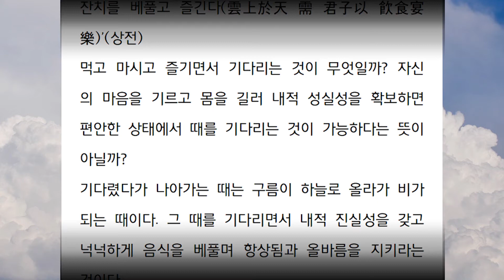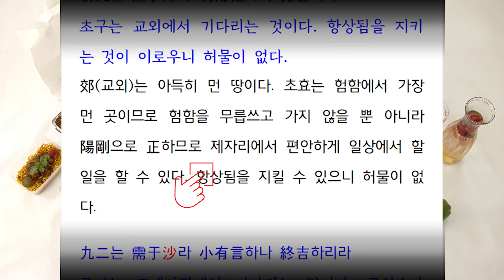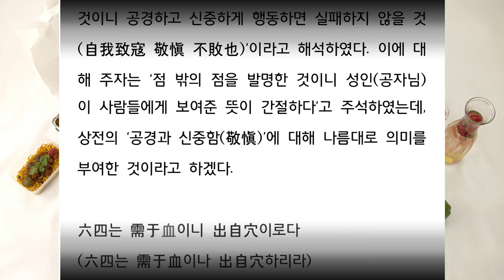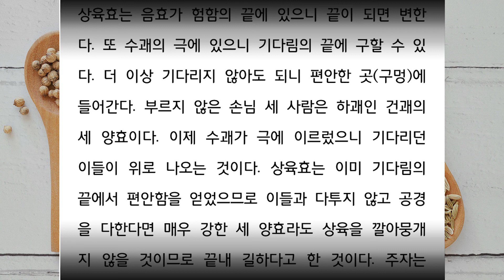[무작정 주역] 05 수천수 - 기다리고 나아감, 음식연락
무작정 주역은 한자를 몰라도 무작정 공부해보는 주역 미니 강의입니다. 한괘씩 온몸으로, 감각적으로 익히기 위해 괘사와 효사만 64괘 전체를 훑어보는 주역, 무작정 따라가봅시다

-교재 : [주역전의] 전통문화연구회